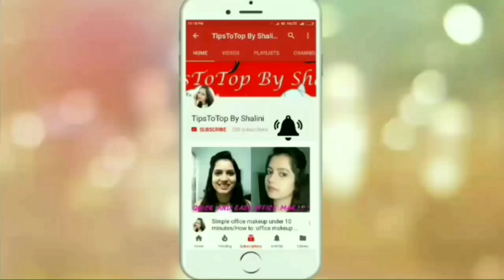How to grow hair fast and Get glossy,silky,shiny and straight hair at home ||TipsToTop By Shalini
How to grow hair fast and Get glossy,silky,shiny and straight hair at home.

Hi,Welcome to TipsToTop By Shalini

Top 5 uses of Aloe vera gel for skin/uses of Aloe vera gel for spotless shiny and glowing skin

Tips To Top By Shalini
TipsToTop By Shalini
TipsToTopByShalini
tipstotopbyshalini
TIPSTOTOPBYSHALINI